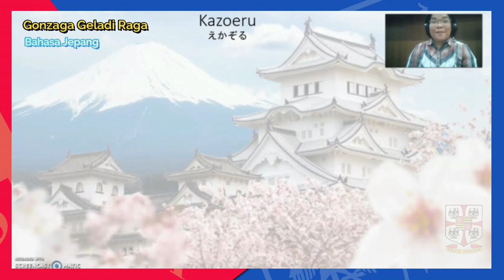Geladi Cipta Ekstrakurikuler Bahasa Jepang [02/10/2020]